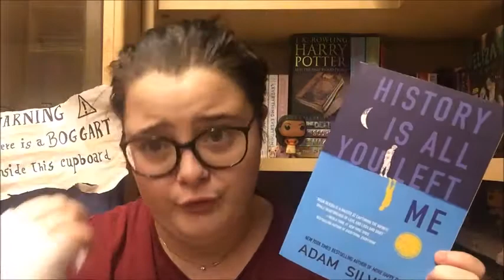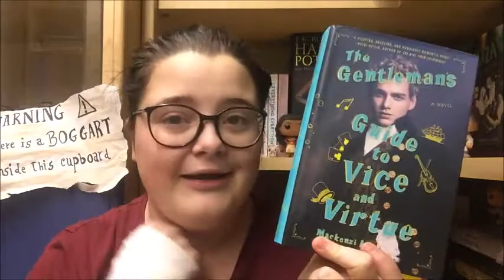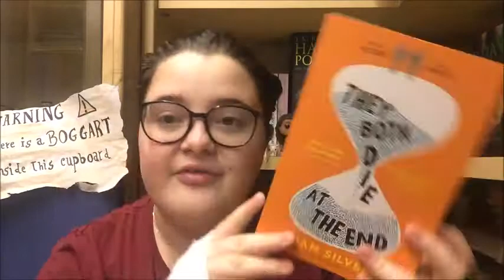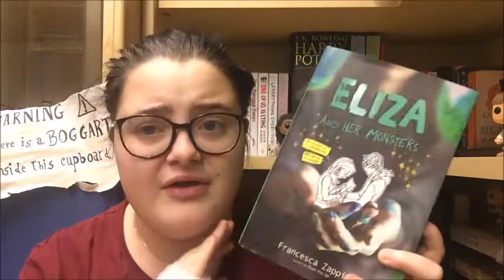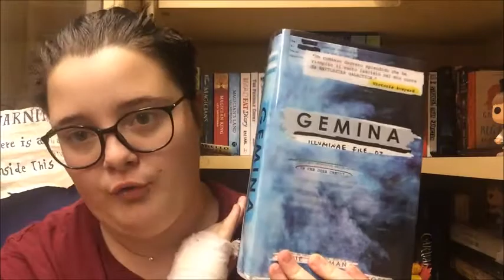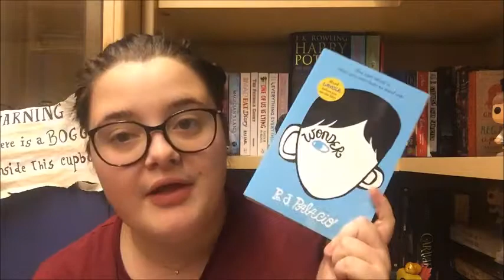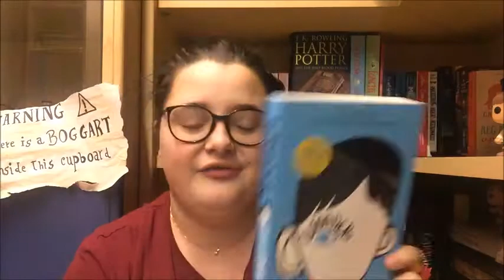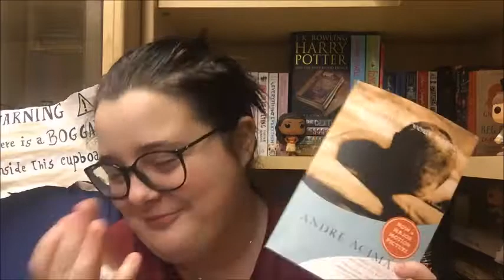REGALI DI NATALE 2017 | SARA THE FANGIRL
Ciao a tutti, il mio nome è Sara e benvenuti sul mio canale!
Eccoci con un nuovo video, spero vi sia piaciuto e fatemi sapere cosa ne pensate con un commento!

✔ Wattpad: Sarathefangirl__